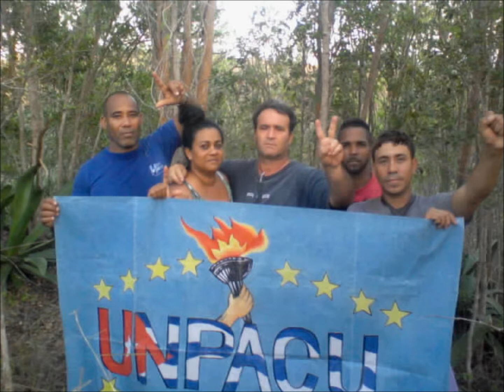Otro traidor se presta para la labor de los esbirros: Prudencio Villalon